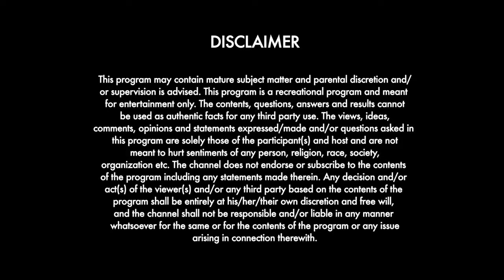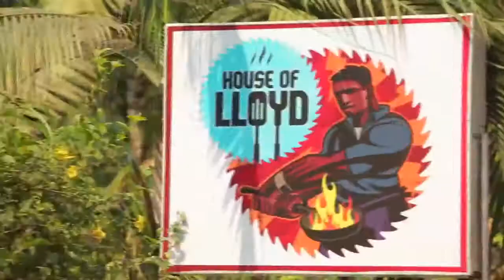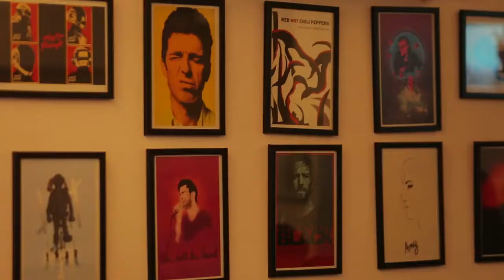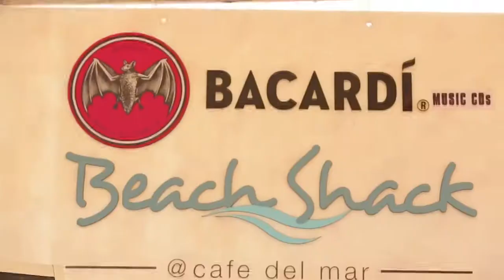BACARDÍ Music CDs Legacy Competition Mixed by MTV Episode 3 HD